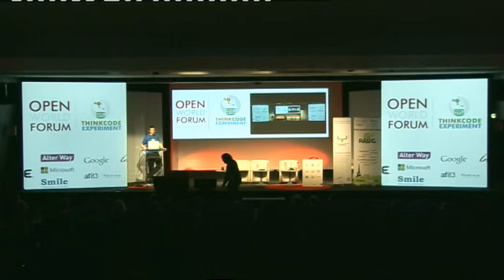PAUG - Ouverture Google TV Party